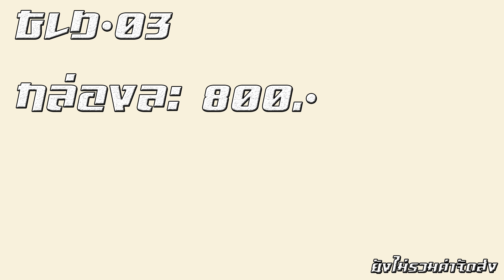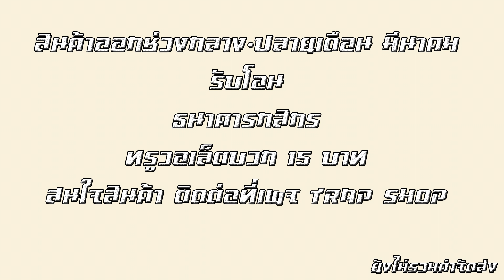TRAP Shop ประชาสัมพันธ์ จำหน่าย GLD-03